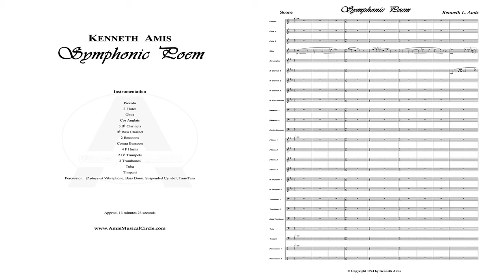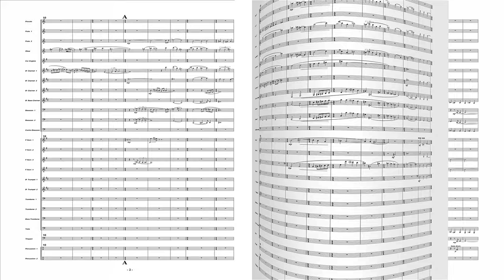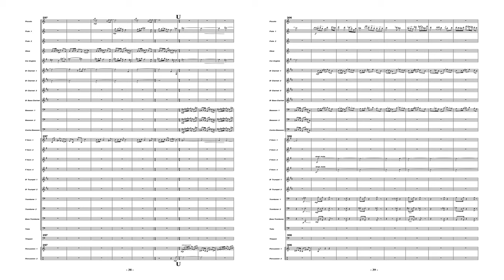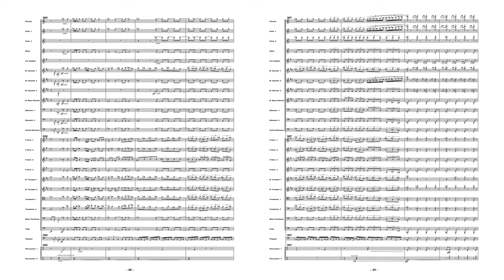Symphonic Poem by Kenneth Amis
Here is a very rough audio edit drawn from various sources—made for the convenience of your perusal only.